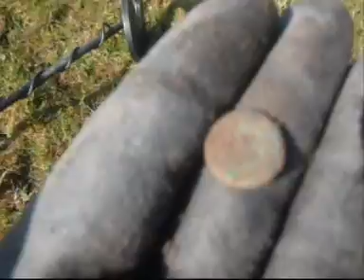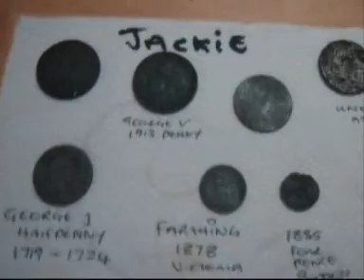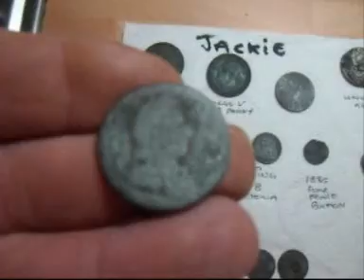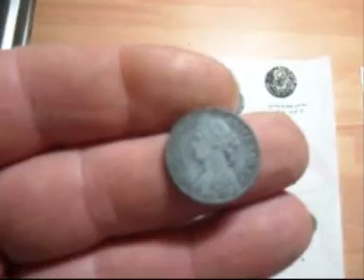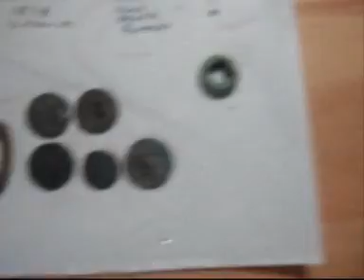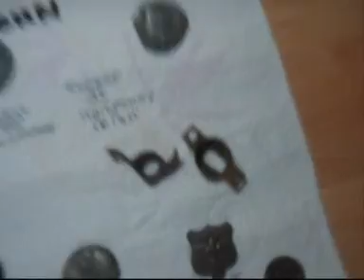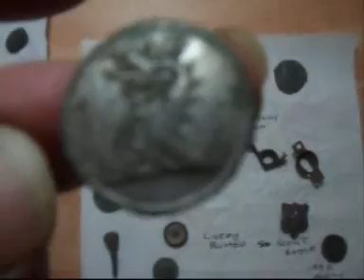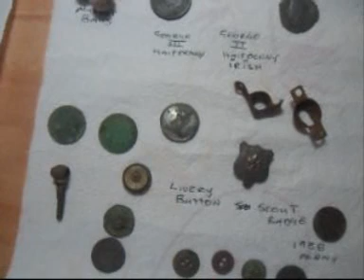METAL DETECTING UK ( 1 )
this is first video of many of hundreds to follow
was 16 year account on youtube was recently hacked and i lost all my hars work .